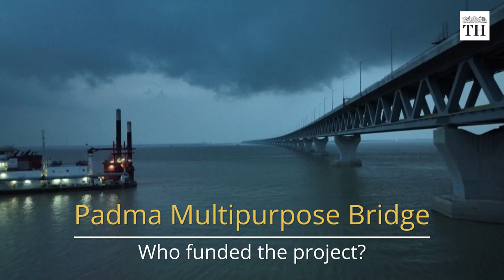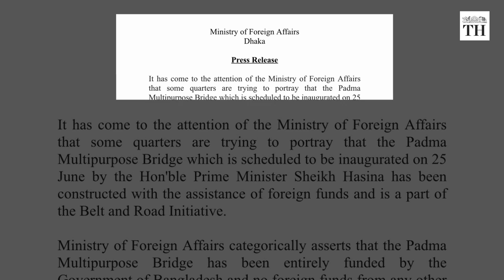All about Bangladesh's largest bridge | The Hindu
This is the Padma Multipurpose Bridge, the largest bridge in Bangladesh.  It was inaugurated by Prime Minister Sheikh Hasina on June 25.

She called the bridge “a symbol of pride” for the country.

The foundation stone of the Padma Multipurpose bridge was laid by PM Hasina herself 20 years ago.  It was built at a cost of $3.6 billion.  The main structure of the bridge is 6.15 km long and 22 m wide.

It has a four-lane highway and is accompanied by 12 km of access roads to connect neighbouring districts. It seeks to connect nearly 30 million people living in the country’s less-developed southwestern region with the capital Dhaka and other areas.

 The lower level of the bridge has a railway track, which is expected to be opened by 2024.

This railway line will drastically reduce the travel time between India and Bangladesh.

The government estimates that the Padma Bridge will boost the country’s GDP by 1.2%.

Building a bridge over the Padma river has been Bangladesh’s most ambitious project.

The project was financed by the Bangladesh government.  However, a few days before the inauguration, an upcoming event aimed to link the Padma Bridge with China’s Belt and Road Initiative.  The Belt and Road Initiative is China’s multi-billion-dollar initiative aimed at financing and building infrastructure projects, especially in developing countries.

In response, Bangladesh’s Foreign Affairs Ministry issued a statement denying this link. They said that the bridge was financed by the government without any loan assistance from abroad.